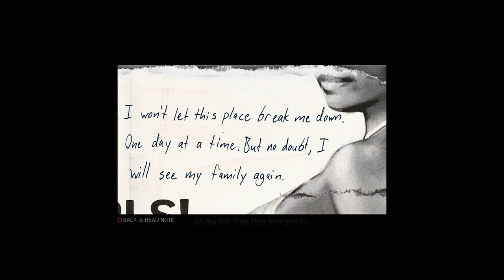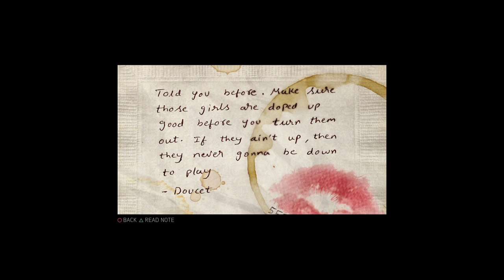Mafia 3 Definitive Edition Pt 1